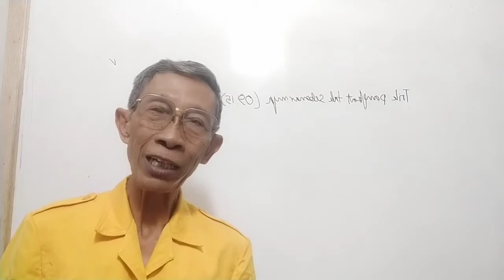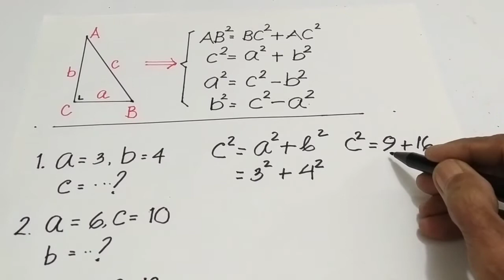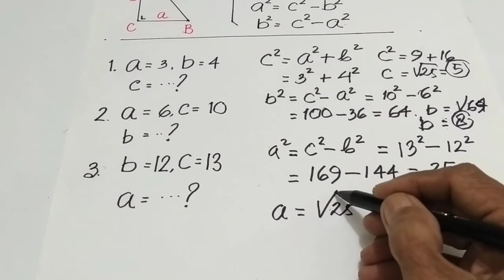APLIKASI TEOREMA PYTHAGORAS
APLIKASI TEOREMA PYTHAGORAS, teorema Pythagoras adalah teorema tua yang masih selalu update, melalui video menarik APLIKASI TEOREMA PYTHAGORAS ini diberikan contoh cara penggunaannya.

Terima kasih sudah menonton video APLIKASI TEOREMA PYTHAGORAS ini, bagi anda yang baru bergabung dengan channel ini dan anda suka silakan subscribe like serta comment, untuk sahabat @SAHIRVLOGCLP lainnya mohon terus dukungannya, tonton video menarik APLIKASI TEOREMA PYTHAGORAS sampai tuntas agar tidak salah mengerti, semoga anda selalu sehat dan sukses dan terima kasih.